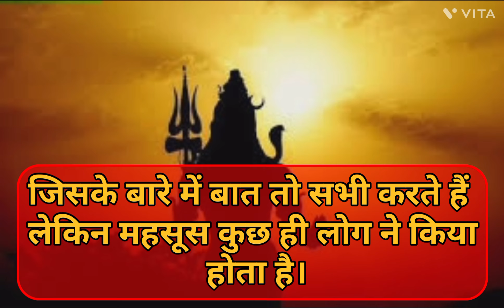999🌈 तुम ऐसा मत करो मेरे बच्चे किस्मत इनकी बदलेगी ✨💮 इस संदेश को अतिशीघ्र पढ़ो 💫🙏mahadev